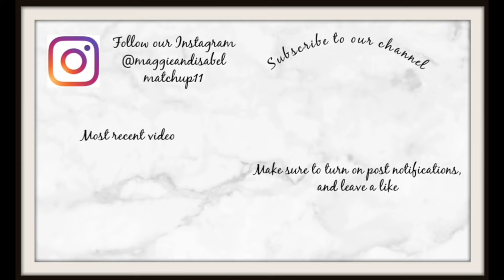Reuniting With Maggie! She is Finally HOME!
Maggie is back!!!

Make sure to stay until the end of the video!!!

5651 N.  Lydell Ave. # 170654​​

@that'sfresh

Our FAM!
Tommy- 20
Maggie- 19
Matthew- 17
Isabel- 14
Colin- 8
Owen- 6
Hannah- 10 months!